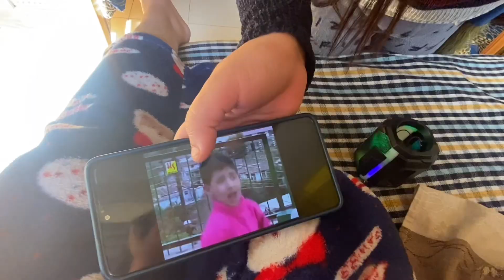Sara kam kharab kar diya ab dance kar re hai 🥹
Es k alava sare account fake hai real Instagram account link 👇🏻